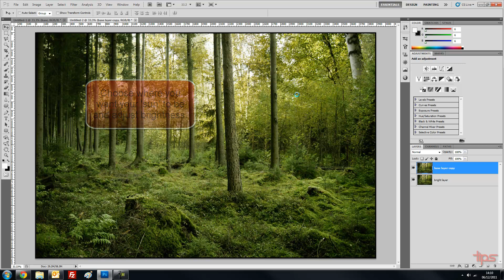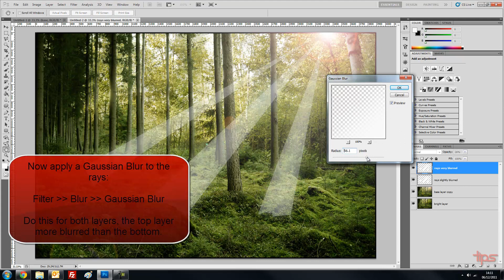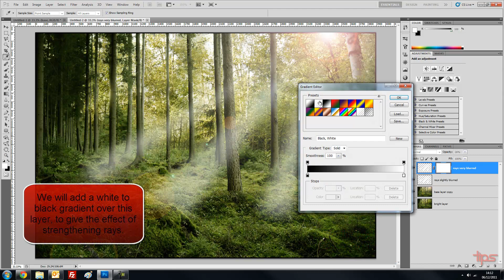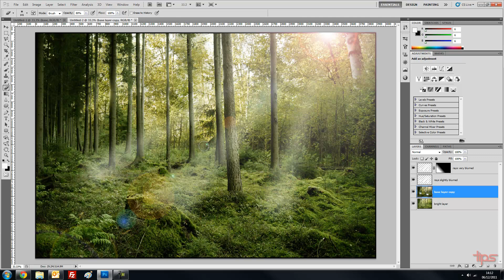Tutorial #6 - Classic Sun Rays Through the Woods Effect in Photoshop [Quick & Easy - Step by Step]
Thanks for the support on the previous tutorials. This is a tutorial showing you how to achieve a powerful sun rays through the trees effect. I add a 'sun' to an image and add a few rays from it breaking through the trees.